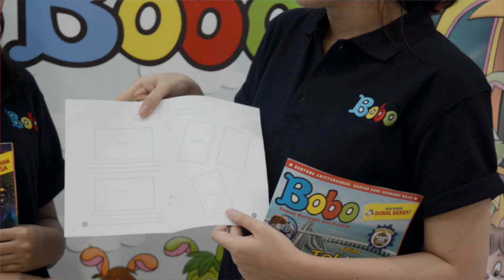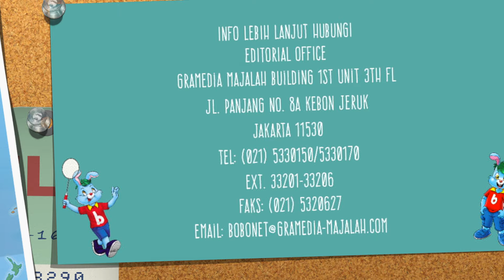Info Bermain Ke Rumah Bobo